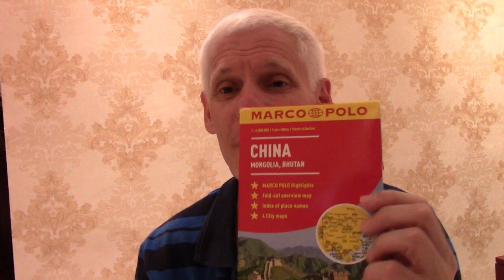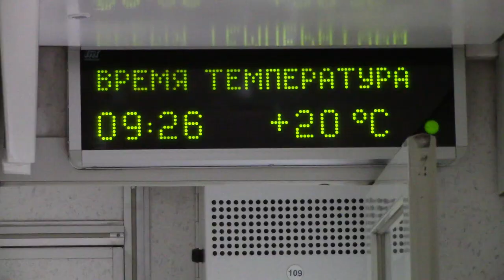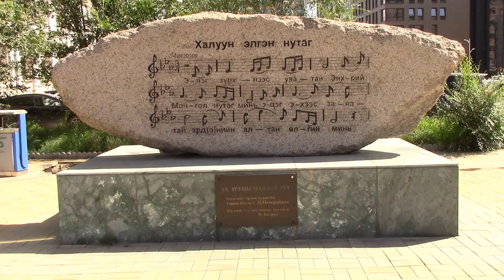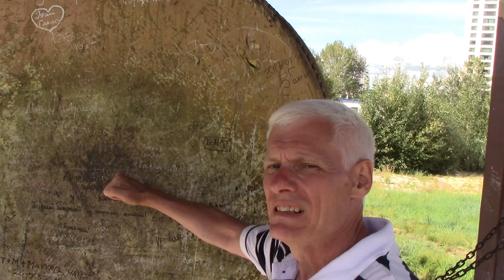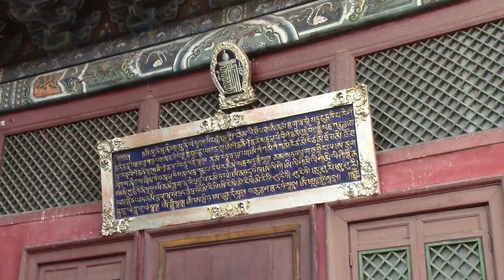PART 10 - Irkutsk to Ulaanbaatar by Trans Mongolian scenic train journey from Russia to Mongolia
PART 10: Irkutsk-Ulaan Baatar
We had an empty berth in our Trans Mongolian compartment. Two guys in their 20's had been travelling through Russian, until one decided to lose his passport. End of holiday for one of the lads. The other guy continued on his journey solo. The girl in the berth above me was Spanish and wanted me to swap my lower berth with her female friend in another part of the carriage. If she had been in a lower berth, I would have swapped to allow them to travel together, but I wasn't prepared to sacrifice a lower berth for an upper. As it turned out, the girl above spent most of her time with her friend, and for good parts of the journey I could hear animated conversations in Spanish.

The border crossing from Russian to Mongolia was a little tense, with uniforms, snarling officers and sniffer dogs.